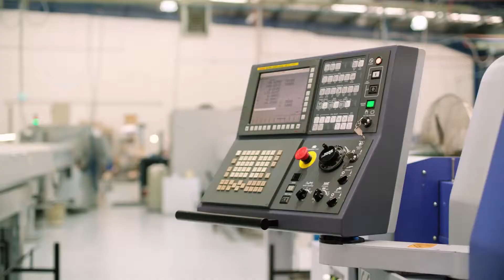Getting Things Done in the Barwon Region | Budget 2018/19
For the past three years, we've been getting things done in regional Victoria. This year's VicBudget continues that momentum.

Fixing regional roads. Building and upgrading hundreds of schools. Making priority TAFE courses free. Letting kids start and finish their apprenticeships at school. Properly funding mental health. Slashing payroll tax for regional businesses.

It's a Budget that invests in the projects we need and the people we need to deliver them.